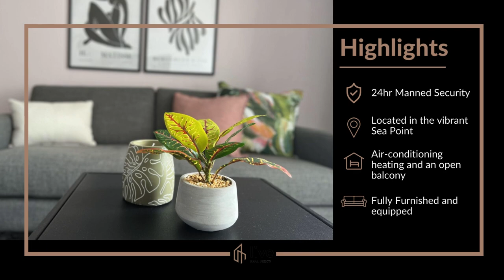FLAMBOYANTLY DESIGNED TO DELIGHT!!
THE FLAMINGO

Fully furnished studio on the 5th floor in vibrant Sea Point, 100m from the promenade. Features a step-out balcony with Lions Head views. Building includes 24-hour security and a generator. Ideal for investors or AirBnB, with restaurants, delis, and Mojo Market nearby.
Everything you need is included, air-conditioning, heating and an open balcony with Lions Head views.

Asking price R1,795 000 with all furniture included.